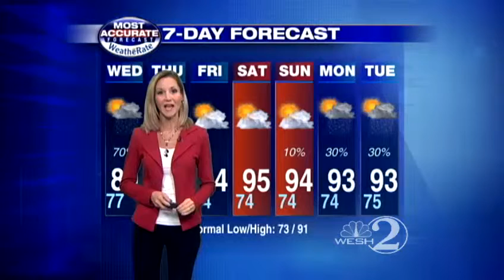Done with Debby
AM Weather Wednesday